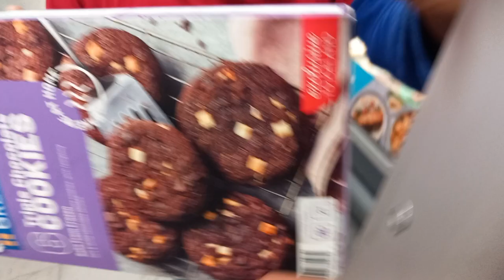Tullu episode 172 | new shop entry